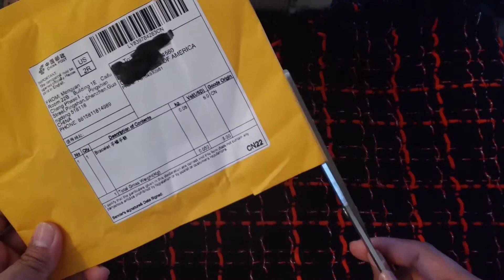My First DHGate order: Christian Dior friendship bracelet